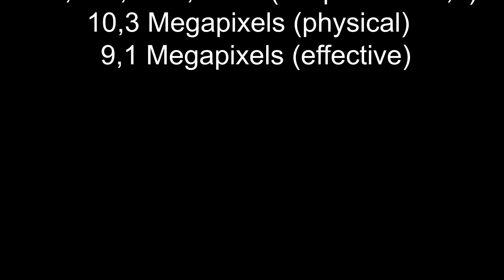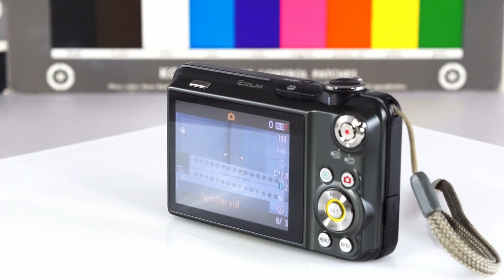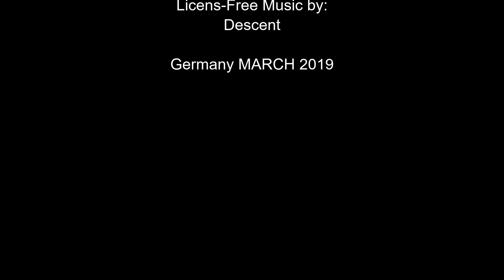Casio Exilim EX FC100